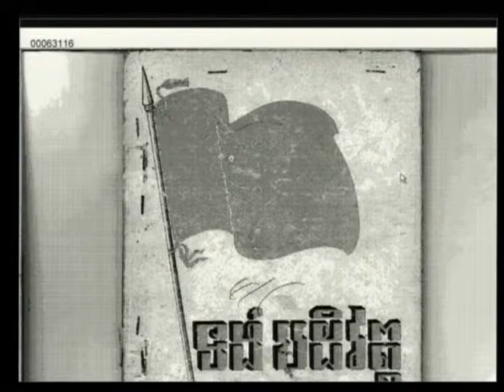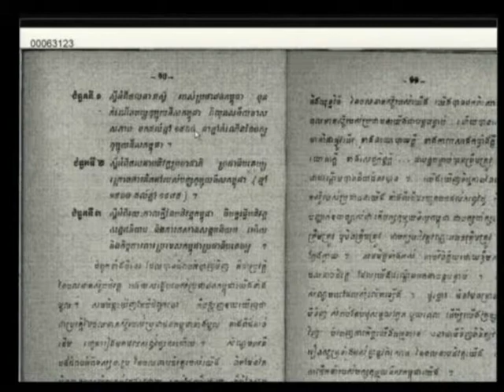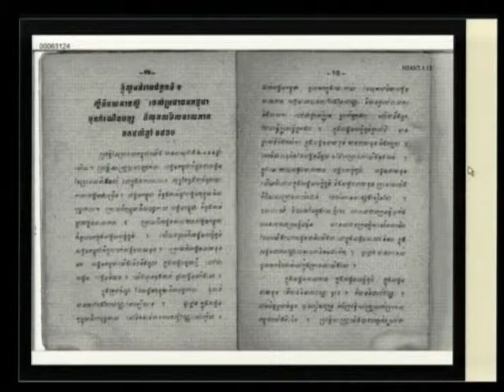Session 4, 15 Dec 2011 (English / French)